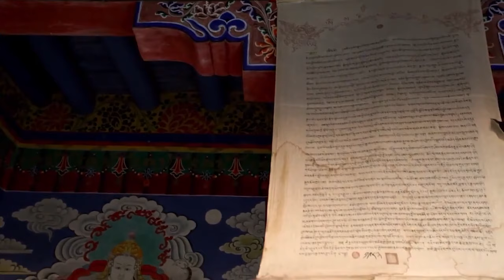Christmas homecoming Chris Ade x Nuel Jo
watch this beautiful Christmas medley titled Christmas Homecoming performed by yours truly Chris Ade, Produced by the talented and versatile Producer Mr Nuel Jo,this song has a rich blend of the contemporary afrobeat and amapiano sound go watch the video yourself, the lyrics visual tells it all dont forget to download and share to others,as we rejoice and dance in the spirit of christmas,indeed JESUS christ our lord and king is born.